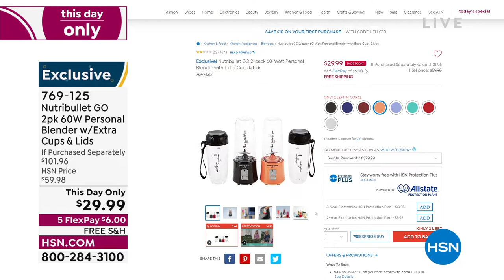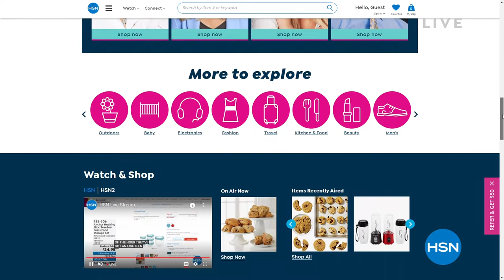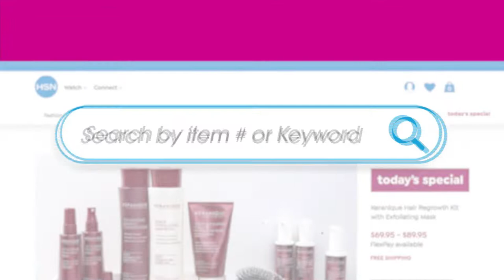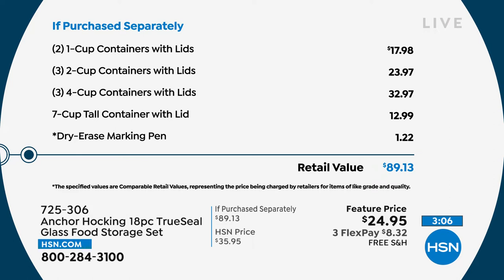HSN | Foodie Fridays - David's Cookies 04.29.2022 - 02 PM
From seasonal celebrations to everyday, we'll help you cook, taste, create and turn up the YUM.